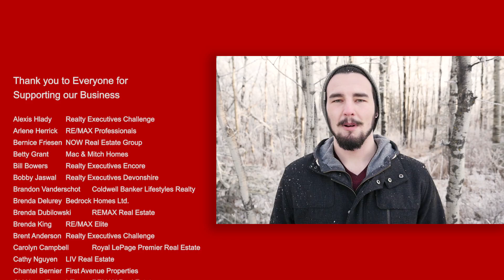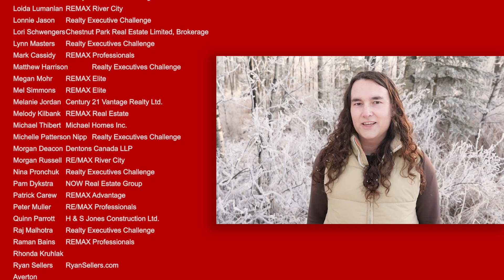2016 Christmas Message from Digital Video Listings!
Please enjoy our Christmas message from the Digital Video Listings Team!

It’s beginning to look a lot like Christmas... with only a few days left before  all the stockings need to be hung and the little ones are buzzing with joy as they wait for the jolly man in red. I hope everyone is ready for all the excitement, is able to keep the stress of the holiday season to a minimum, and still finding a moment here and there to enjoy  some festivities with family & friends!
To enjoy some wonderful holiday moments with our families, this year we will be CLOSED from December 24th and returning to regular business hours on January 9th 2017.  We hope that you can appreciate how important our families are to us, we look forward to a brand new year & cannot wait to see you in 2017!

Leah Dykstra
Digital Video Listings